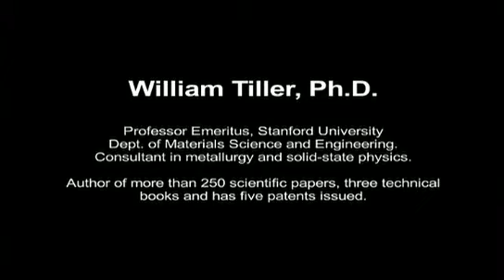William Tiller ~ Energy (Chi) and How Energy Intentions Effect The World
Here William Tiller explains the importance of energy (chi), meditation, and other forms of building ones internal energies.  To have a inner quiet to enhance your energy.

William Tiller is a teacher, researcher, author and consultant, and is currently Professor Emeritus of the Department of Materials Science and Engineering at Stanford University. He previously worked as an advisory physicist at Westinghouse Research Laboratories, and has published 275 scientific papers and three technical books in the field of materials science.

He has carried out experiments with highly trained Tibettan monks, and found that their intentions can 'condition' space in a machine on an atomic level (subatomic technically). He is one of the few scientists that is not put off by the scientific communities overwhelmingly negative opinion on these sort of effects.

A knowledge of science and physics is needed to understand what he is saying in its entirety.